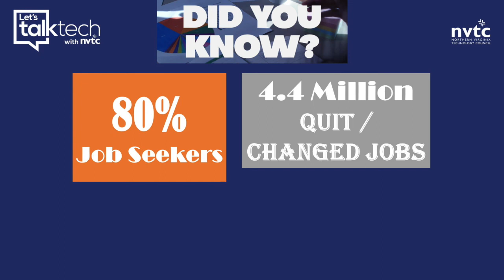Let's TalkTech with iHeartMedia